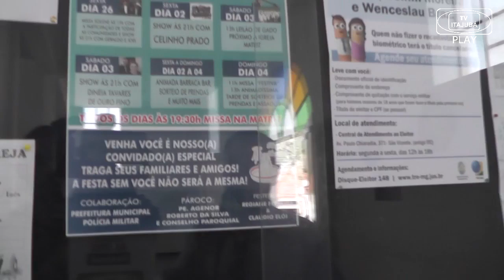Parque municipal - TV ITAJUBA NEWS